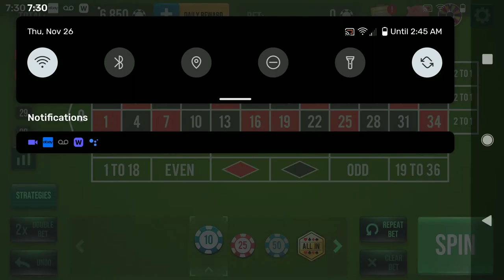Roulette VIP 24/7 Video Game - 247Videogame.com no commentary gameplay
24/7 Video Game - All of the best video games all of the time.  Watch no commentary Gaming videos live or on demand, watch free Movies and play free Arcade Games 24/7.

• Social Media/Follow